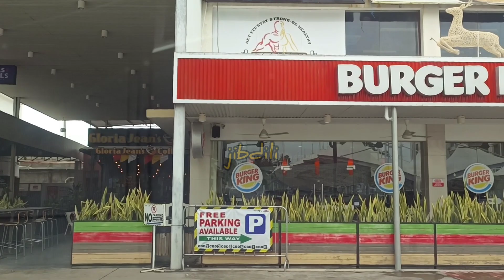DILI 25 12 2021 SUASANA NATAL DI JALAN KOTA DILI TIMOR LESTE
Doa jibdili untuk kalian semua dimana saja berada, semoga selalu dalam lindungan Allah, banyak rejeki, makin sukses, panjang umur dan banyak rejekinya

jibdili mengelilingi sebagian kota dili untuk mengajak teman2 jibdili semua menikmati keadaan kota dili di hari Libur Natal tanggal 25 desember 2021

Konten ini sebenarnya hanya mau berbagi buat teman2 yang dulu lahir dan pernah tinggal disini, meskipun tidak banyak tapi jibdili hanya mau bersedekah untuk teman2 semua yang berada di luar Timor Leste...

tetap jaga kesehatan,, dan suksess selalu teman2